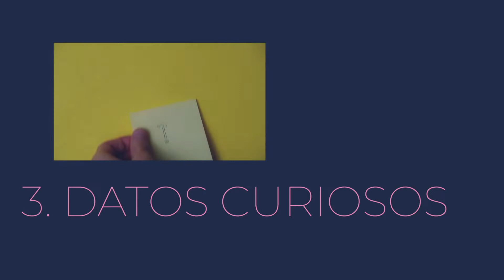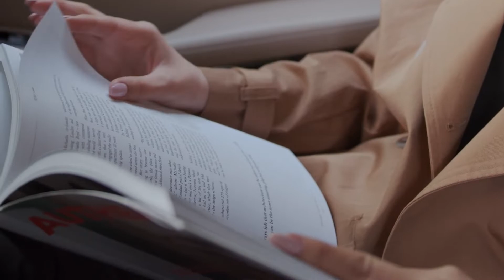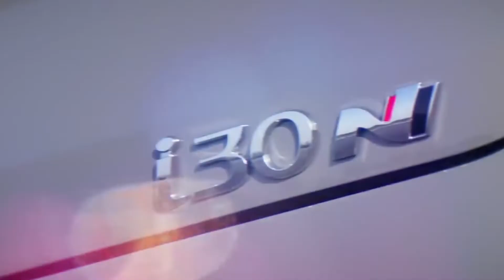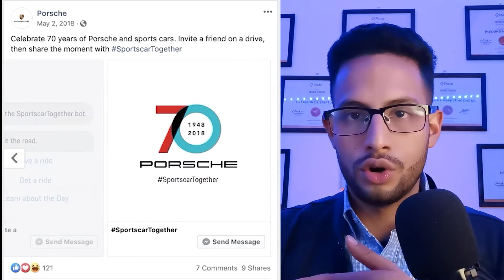12 IDEAS DE CONTENIDO RENTAL CAR